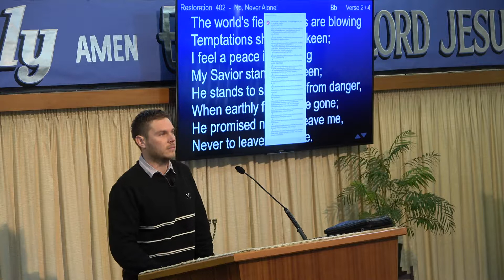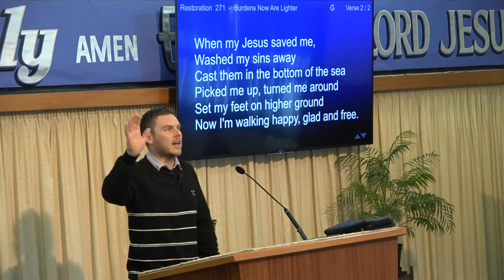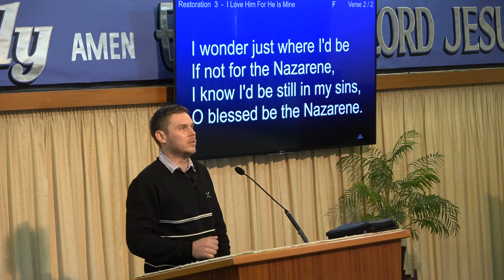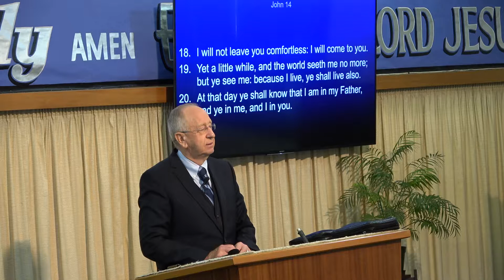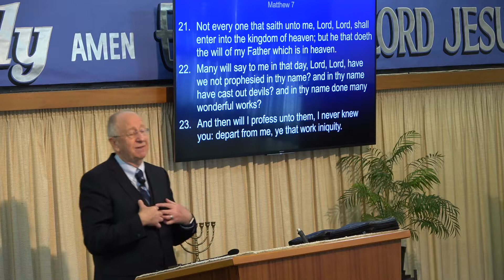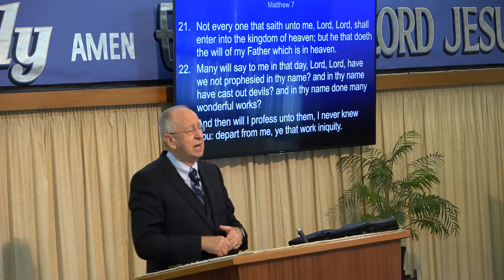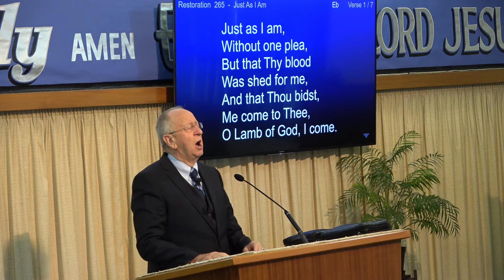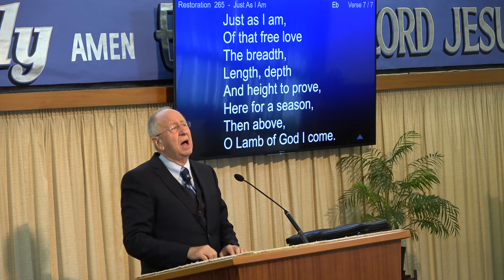How Do We Know We Have The Baptism Of The Holy Ghost (18/08/19) AM